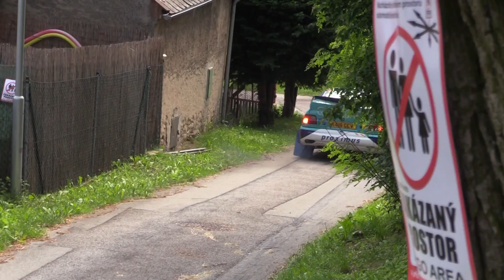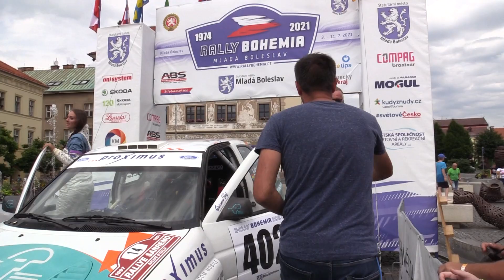Rally Bohemia 2021 | 402 | Lars Zander - Michelle Müller